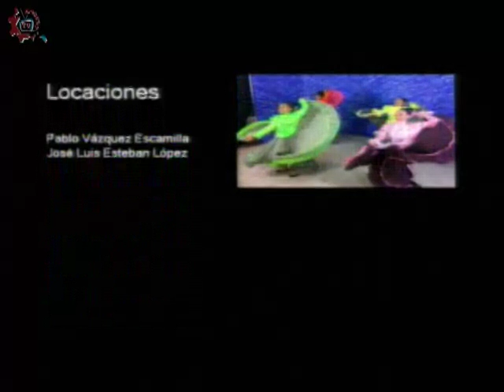20170207-CE1617/Nuestros Alumnos/Día mundial de cáncer -EST 61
Nuestros Alumnos. Día mundial de cáncer. EST 61. Invitadas: Jennifer, Berenice, Denisse, Karla, Melany. Conduce: Guillermo Gómez. Fecha de emisión: 07 de febrero de 2017. Este y otros programas los puedes ver